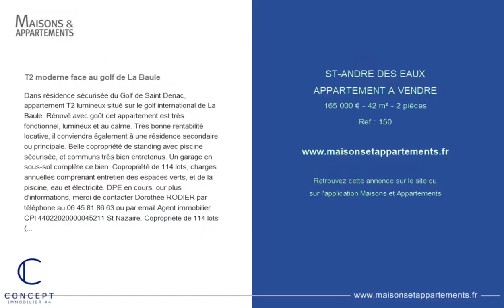SAINT-ANDRÉ-DES-EAUX - APPARTEMENT A VENDRE - 165 000 € - 42 m² - 2 pièce(s)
Référence : 150

T2 moderne face au golf de La Baule

Dans résidence sécurisée du Golf de Saint Denac, appartement T2 lumineux situé sur le golf international de La Baule. Rénové avec goût cet appartement est très fonctionnel, lumineux et au calme. Très bonne rentabilité locative, il conviendra également à une résidence secondaire ou principale. Belle copropriété de standing avec piscine sécurisée, et communs très bien entretenus. Un garage en sous-sol complète ce bien. Copropriété de 114 lots, charges annuelles comprenant entretien des espaces verts, et de la piscine, eau et électricité. DPE en cours. our plus d'informations, merci de contacter Dorothée RODIER par téléphone au ou par email Agent immobilier CPI0045211 St Nazaire. Copropriété de 114 lots (Pas de procédure en cours). Charges annuelles : 2200.00 euros.

Cette annonce vous est proposée par l'agence Concept Immobilier 44

|2417083|